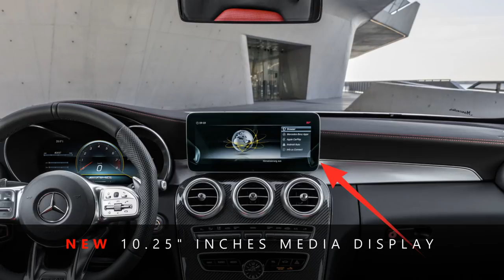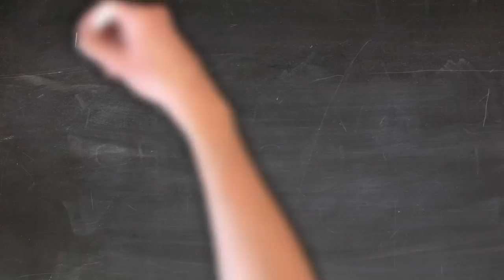2019 Mercedes C63 AMG Review of Changes: What's New and Updates!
Brand new 2019 Mercedes-Benz C63 AMG and C63s AMG: all models including Sedan, Coupe and Cabriolet acquire the new Panamericana grille. Previous twin louver grille 2019 C63 passed to 2019 C43, which passed it's Diamond block grille to 2019 C300 equipped with AMG line.

All C63 models also obtain the new front bumpers with the horizontal fins. You can see the difference between the 2019 C63 front grille and front bumper comparing to C63 from model years 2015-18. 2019 C63 gets the new headlights following the rest of the C-Class family, as you can see from the comparison video.

From the technical point, AMG Ride Control has been re-tuned for more accuracy. Another noticeable change is the Rear Diffuser has been redesigned. You can also observe the difference in the comparison video.

AMG Performance seats are available as an option for 2019 models. Additionally you can get 10.25" inches wide media display. But the big difference in 2019 C63 is the introduction of the new generation steering wheel with touch buttons.

Finally the new C63 AMG gets 9-Speed Speedshift MCT Transmission, which replaces the previous 7-Speed Transmission of 2018 model. All 2019 C63 AMG models have the same 4.0 liter V8 Bi-Turbo engine, which hasn't been changed from the previous year.

2019 C63 Sedan and Cabriolet have pretty much same changes and updates as Coupe.

What's your opinion: Do you like the new 2019 C63 Panamericana Grille? Or you prefer 2018 C63 Twin Louver grille? Please let me know in Comments section below.

This video used some Daimler AG footage for an editorial purpose.